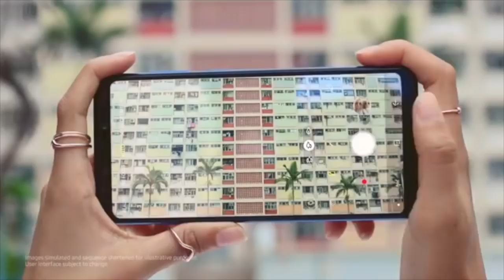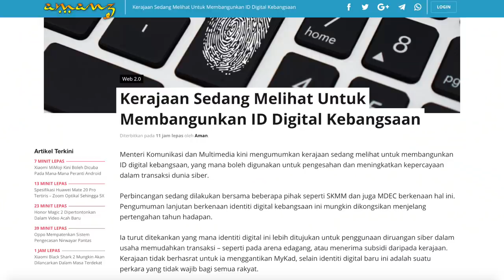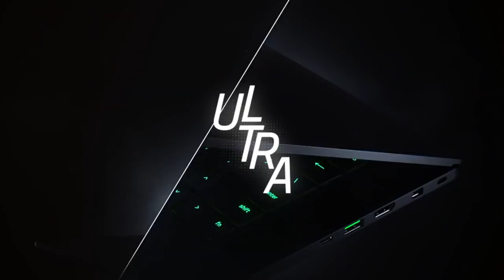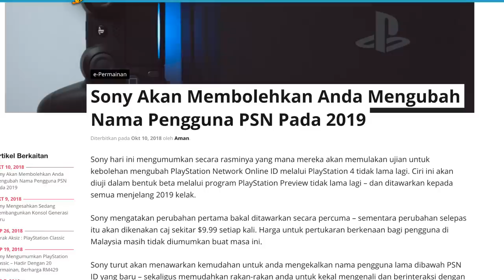Amanz24 - Razer Phone 2, Galaxy A9 (2018) 4 Kamera, Identiti Digital Malaysia